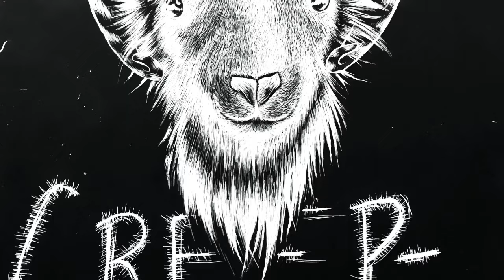PAULY CREEP-O “ALL I WANT FOR CHRISTMAS IS MORE DEAD COPS”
I hate Christmas and I hate Christmas music, so I wrote the world an Antichrist Mass song.